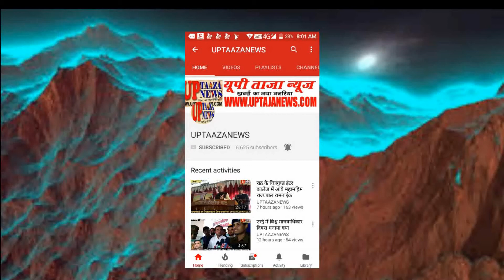जालौन में मछुआ समुदाय के लोगो ने मत्स्य विभाग के अधिकारी पर लगाए आरोप